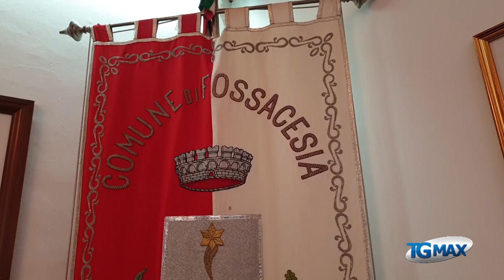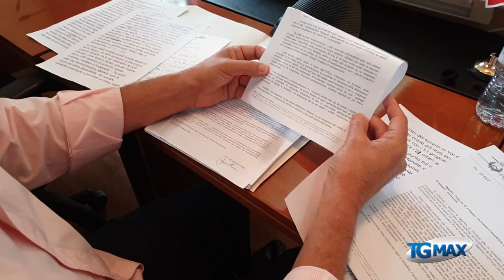Amazon in Val di Sangro? Di Giuseppantonio: pronto a modificare il Prg di Fossacesia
Il sindaco di Fossacesia (Chieti) Enrico Di Giuseppantonio illustra le ragioni per le quali lo stabilimento di logistica di una delle più importanti multinazionali di e-commerce, Amazon, debba essere realizzato in Val di Sangro, come del resto prospettato fino a qualche giorno fa, prima che venisse fuori, fra le altre, l’ipotesi dell’autoporto di San Salvo.